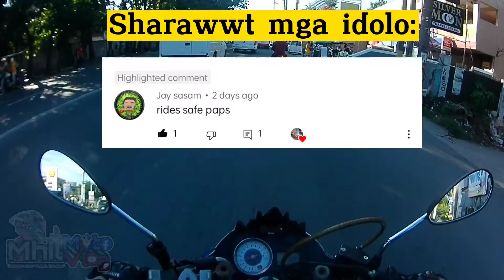Dinayo pa ako ni idol | Sm sta rosa